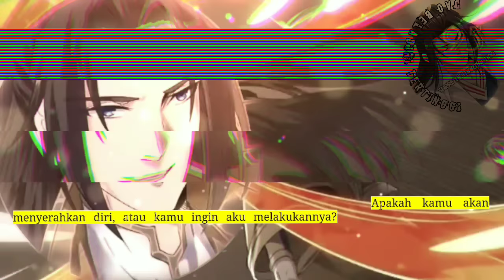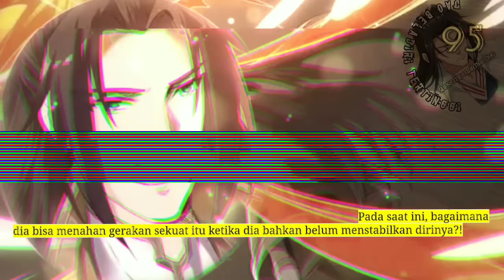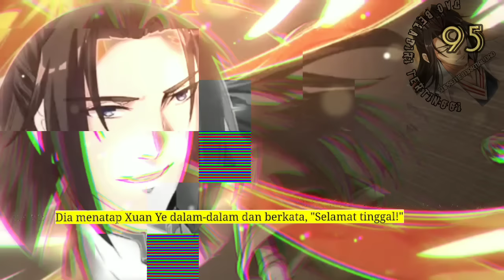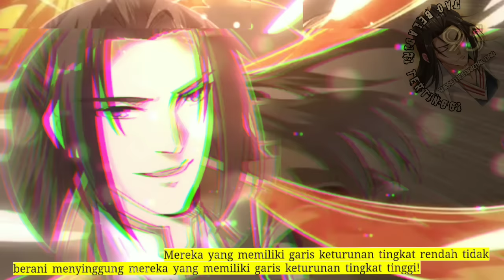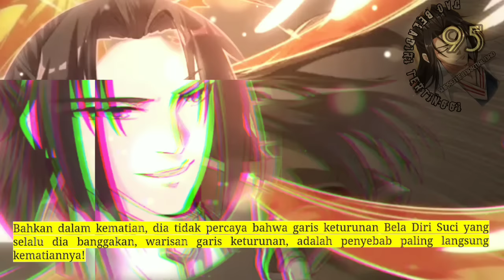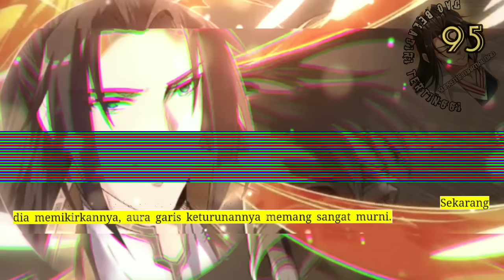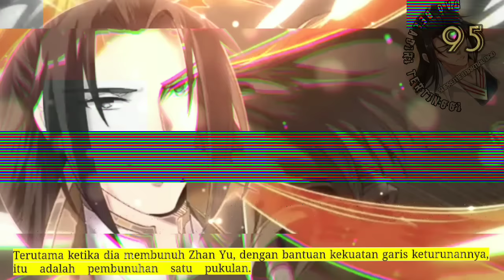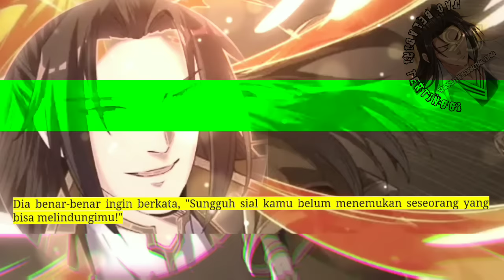Dao Beladiri Tertinggi season 95